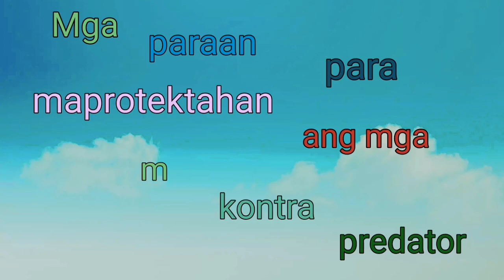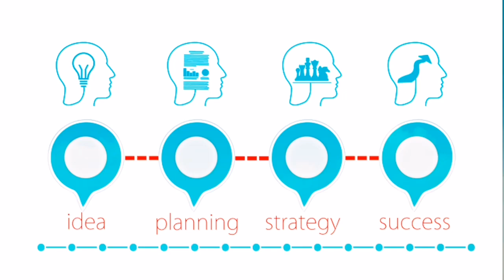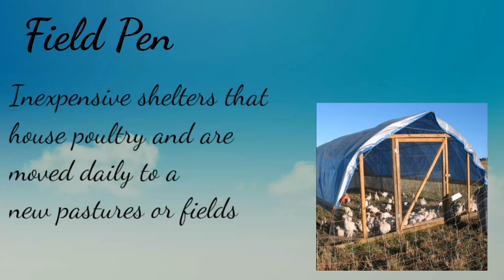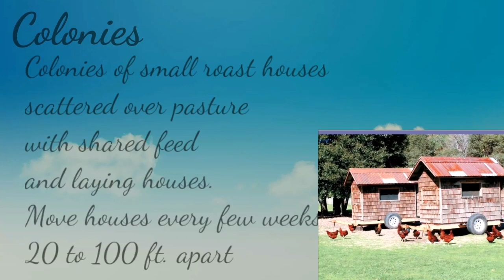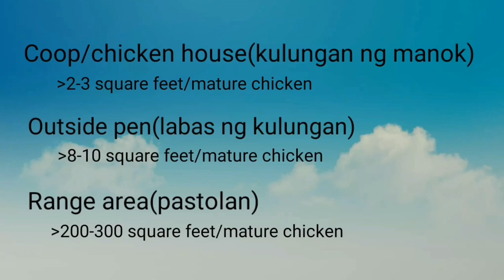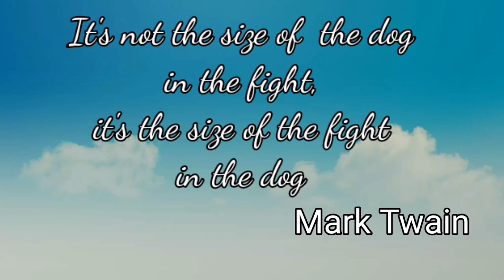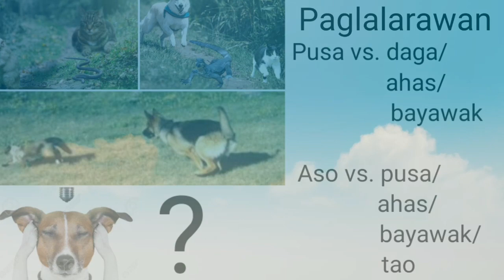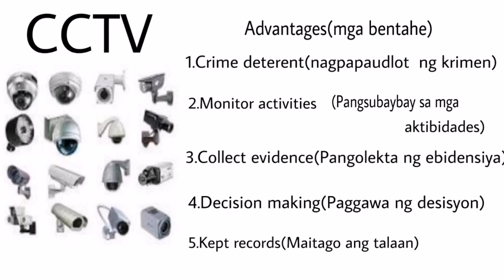Paano protektahan ang mga manok sa mga maninila(How to protect chickens from predators)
Ang video na ito ay tungkol sa mga paraan kung paano protektahan ang mga alagang manok sa mga mapinsalang mandaragit, katulad sa mga naunang mga videos,ito ay base po sa karanasan at pagsasaliksik.
     Kasama rin dito ang mga karagdagang informasyon sa bawat usapin na tinatalakay dito. Ginawan po natin ng mga detalyadong paglalarawan para po mas madali na masundan at maintindihan.
     Nais ko rin po iparating ang taos pusong pasasalamat sa mga nanuod sa mga previous videos natin, at kung may pagkukulang, welcome po lahat ang mga komento.

     Sa mga hindi pa po nakapanuod sa mga videos na nauna, narito po ang mga pamagat

Bakit kailangang pakawalan ang mga alagang manok

Libreng food supplement para sa mga alagang manok-nasa paligid lamang

Ang pinakamatipid na pakain sa manok, ito!